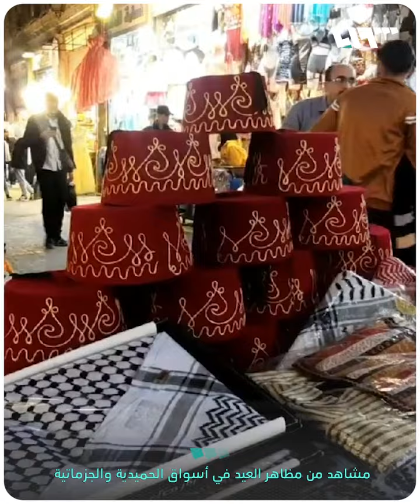مشاهد من مظاهر العيد في أسواق الحميدية والجزماتية بدمشق